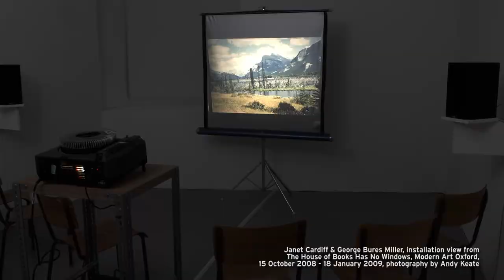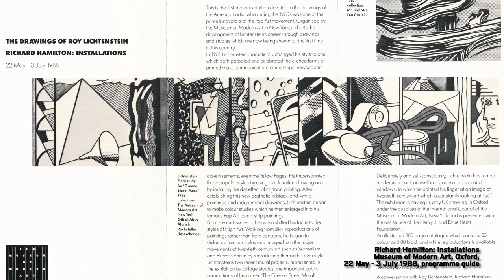Contemporary Art of Today: Context & Authorship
In this new series of short films produced in partnership with Google Arts & Culture, Modern Art Oxford's Director Paul Hobson looks at some of the big ideas that have shaped contemporary art in recent decades and which continue to resonate with artists today.